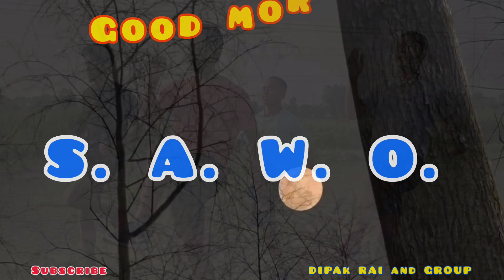3 July 2023 Morning Practice | S. A. W. O. Extension Camp Leusipakuri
3 July 2023 Morning Practice | S. A. W. O. Extension Camp Leusipakuri